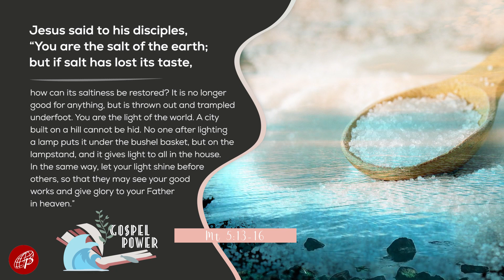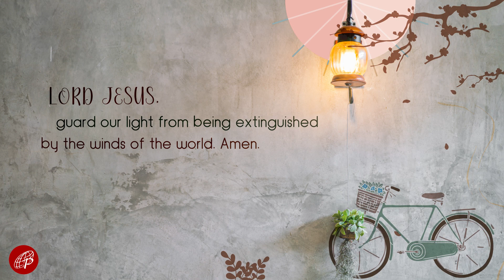Gospel Power | June 7, 2022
June 7, 2022 | Tuesday of the 10th Week in Ordinary Time

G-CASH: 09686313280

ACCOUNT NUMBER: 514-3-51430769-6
SWIFT CODE: MBTCPHMM